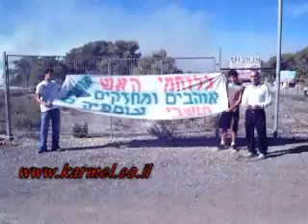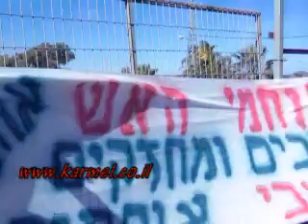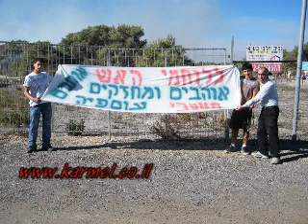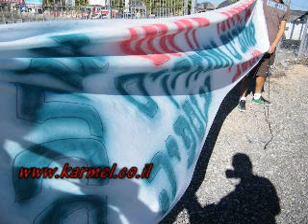היום השני לשריפה